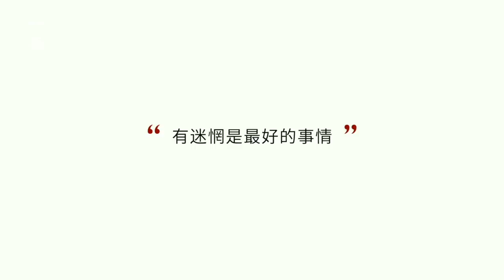復旦教授開課教談戀愛，金句頻出爆紅網絡 Fudan Professor Gives Lectures about Love, Making Quotable Quotes Popular Online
50後的梁永安，是復旦大學中文系教授，也是一名網絡視頻博主，他的視頻課，走進年輕人真真切切的愛情與生活，受到上百萬年輕人歡迎。他對戀愛的詮釋，可謂「金句頻出」。2021年8月初，梁永安來一條做客，和我們聊了聊愛情與婚姻。

Born in the 1950s, Liang Yong'an is a Chinese professor at Fudan University, and also a vlogger. His video courses study young people's love and life, and have been watched by over a million people. He has made lots of quotable quotes about love. At the beginning of August, the professer  gave an interview with Yit and shared his views on love and marriage.

▸ 蘇州教授一個人搬進200m²園林別墅，過隱士生活 Suzhou Professor Lives in Seclusion Alone in a 200-m2 Garden Villa

▸ 他不工作不戀愛，年紀輕輕到深山隱居7年 Away from Working and Dating, He Has Retreated into the Mountains for 7 Years

▸ 杭州女教授的中式曬娃：每個細節都是愛 Hangzhou Professor Paints Lovely Portraits of Her Son

▸ 89年女生花2萬租房，不戀愛不社交 Girl Born in 1989, who Doesn’t Social or Date, Spends 20 thousand a Month on Rent

▸ 大學教授花40萬造私人庭園，一株草值萬元College Professor Spends 400 Thousand Building a Garden with Grass